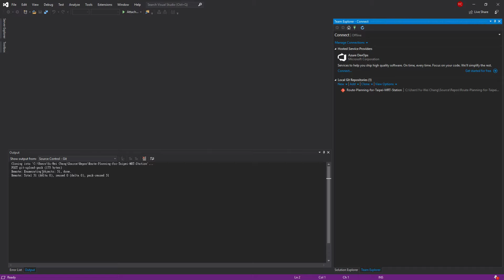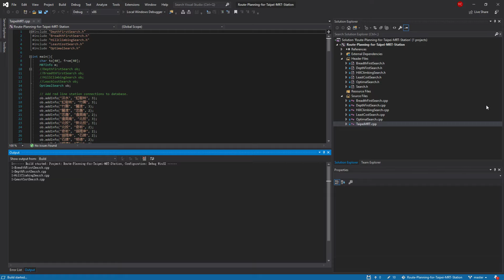Route Planning for Taipei MRT Station